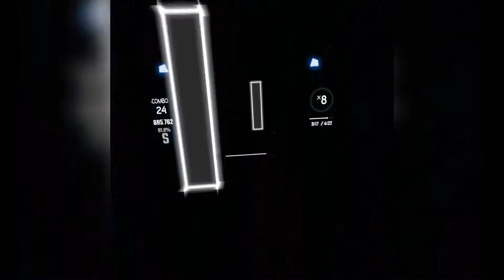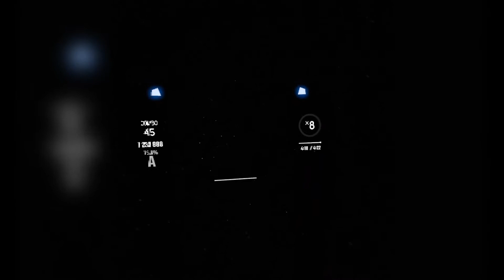Werewolf howls | Camellia | Expert+ | Rank A